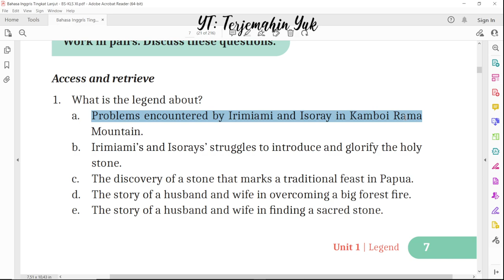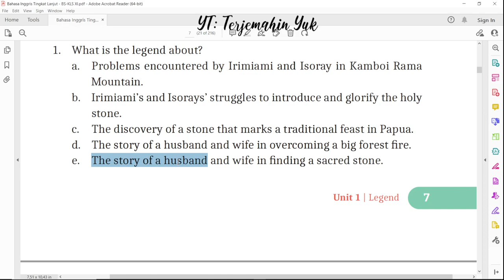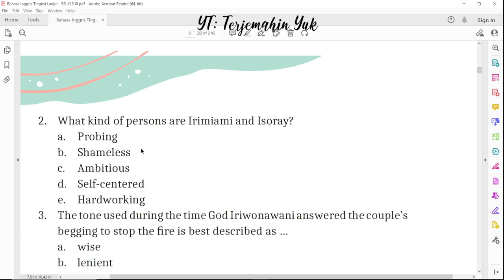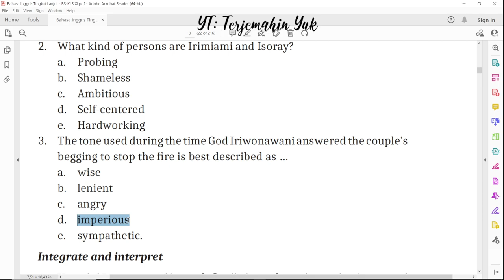Hal. 7 kelas 11 Terjemahan Buku Bahasa Inggris SMA SMK Kurikulum Merdeka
Activity 4
Access and retrieve

terjemahin yuk
terjemahinyuk
terjemahkan yuk
Kurikulum Merdeka
Kelas XI